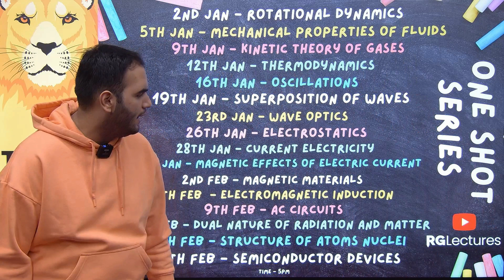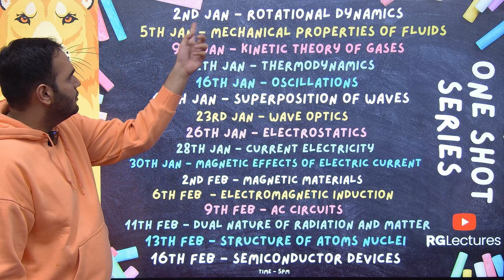BIG ANNOUNCEMENT - Maharashtra Board Physics ONE SHOT 2024 Series Launch - RG Lectures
Maharashtra Board Physics One Shot Youtube Series Launch by RG Lectures
This will be useful for MAHARASHTRA BOARD STUDENTS, MHTCET 2024 Students, and Dropper students to Revise and Recall Their Physics Concepts
Physics chapters starting from Rotational Dynamics, Will be Covered here

APP NAME - RG LECTURES